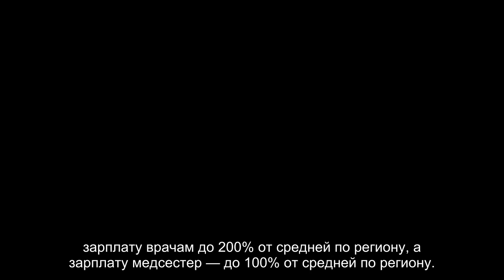Смольный потратит 133 млрд рублей на увеличение зарплат врачам и учителям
За ближайшие три года Смольный потратит на ускоренное увеличение заработной платы работников бюджетной сферы 133 млрд рублей. Об этомnbsp; рассказал глава комитета финансов Эдуард Батанов, представляя проект бюджета на 2014 и плановый период 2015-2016 годов.